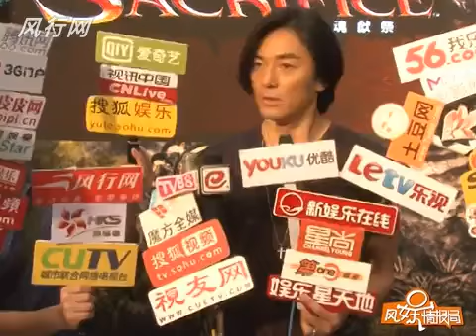《娱乐资讯》郑伊健不沉迷电玩 不羡慕陈豪当爸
郑伊健不沉迷电玩 不羡慕陈豪当爸